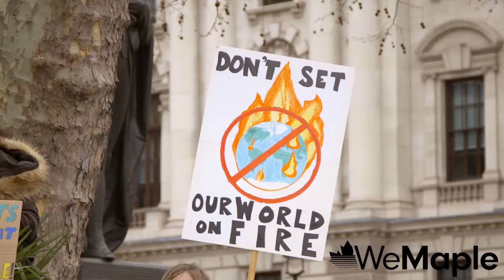Mom Dad Are We Going To Build A Bomb Shelter In The Back Yard?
Mom and dad, are we going to build a bomb shelter in the back yard - David Yager

Produced with the assistance of the Government of Alberta, Alberta Media Fund